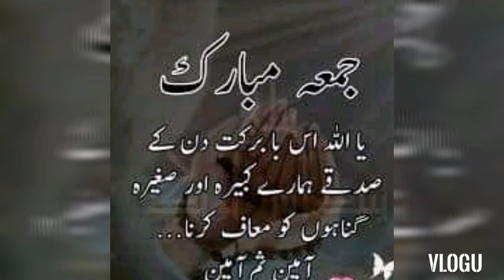Whatsapp status|jumma mubarak status |best video|islamic video